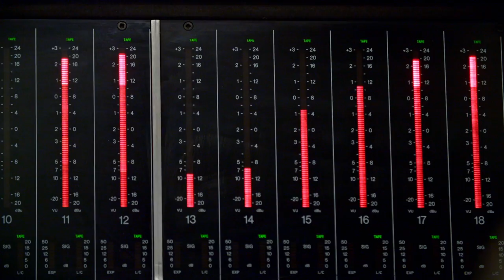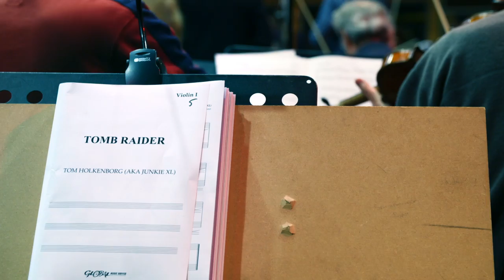Junkie XL - Tomb Raider Soundtrack: Behind the Music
Composer, Junkie XL dives into how he created the gripping soundtrack for Tomb Raider. Hear about his experience working alongside director Roar Uthaug, connecting his emotions to the music, and even finding handcrafted drums.

ABOUT THE TOMB RAIDER:
Tomb Raider tells the story of Lara Croft, who is the fiercely independent daughter of an eccentric adventurer who vanished when she was scarcely a teen. Now a young woman of 21 without any real focus or purpose, Lara navigates the chaotic streets of trendy East London as a bike courier, barely making the rent. Determined to forge her own path, she refuses to take the reins of her father’s global empire just as staunchly as she rejects the idea that he’s truly gone. Advised to face the facts and move forward after seven years without him, even Lara can’t understand what drives her to finally solve the puzzle of his mysterious death.

ABOUT RUPERT JUNKIE XL:
Tom Holkenborg, aka Junkie XL, is a Grammy® nominated and multi-platinum producer, musician, and composer whose versatility puts him on the cutting edge of contemporary music, as well at the vanguard of exciting new film composers. His film scoring credits include Mad Max Fury Road, Deadpool, Black Mass, Divergent, Brimstone, The Dark Tower and the forthcoming Tomb Raider origins story.

TOMB RAIDER (ORIGINAL MOTION PICTURE SOUNDTRACK)
TRACKLISITNG –
1. Return to Croft Manor
2. Seeking Endurance
3. The Bag
4. Path of Paternal Secrets
5. The Devil's Sea
6. Let Yamatai Have Her
7. Figure in the Night
8. Remember This
9. Never Give Up
10. Karakuri Wall
11. What Lies Underneath Yamatai
12. There's No Time
13. Becoming the Tomb Raider
14. The Croft Legacy